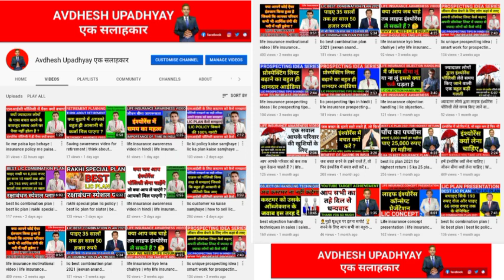lic me mdrt agent kaise bane cold canvassing calling prospecting kaise kare | lic telecalling script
lic agent mdrt kaise bane | lic me prospecting kaise kare | lic cold canvassing | lic telecalling script in hindi | lic prospecting tips in hindi | lic cold calling | lic prospecting ideas in hindi

lic customer kaise banaye | lic agent cold calling scripts | life  insurance calling script in hindi | cold calling insurance sales | lic agent cold canvassing in hindi

how to sell lic policy in hindi | lic policy kaise beche | lic plan kaise samjhaye | lic ke liye customer kaise dhunde | lic policy customer ko kaise samjhaye

life insurance prospecting tips in hindi | lic (life insurance) prospecting idea | lic policy bechne ka tarika | lic kaise beche | lic customer kaise banaye

lic (insurance agent)door to door sales | lic insurance kaise kare in hindi |

एलआईसी एजेंट डोर टू डोर सेल्स कैसे करें | एलआईसी एजेंट डोर टू डोर पॉलिसी कैसे बेचे | एलआईसी एजेंट कोल्ड कॉलिंग कैसे करें | एलआईसी एजेंट अनजान लोगों से फोन पर क्या बात करें (अपॉइंटमेंट कैसे लें )

About this video -:
दोस्तों इस वीडियो में बताया गया है, कि किस तरह से एक Lic Agent अपनी Lic Prospect List को बहुत ही आसानी से बढ़ा सकता है, और lic agent cold calling यानी telecalling project के जरिए किस तरह से appointment फिक्स कर सकता है और lic agent meeting में जाकर क्या बातें करें, यह सारी चीजें इस वीडियो में बताई गई है, जिनका उपयोग करके हर lic agent mdrt agent बहुत ही आसानी बन पाएगा |

Thanks to km sharma sir